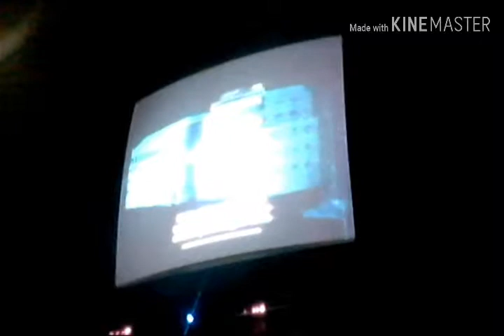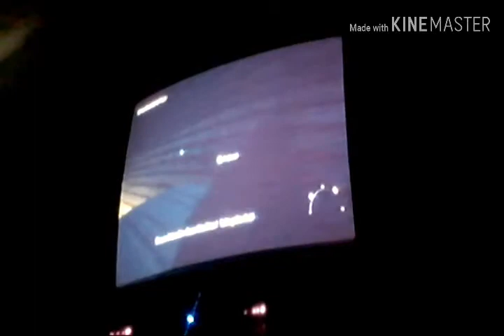End of Act 1 (Call of Duty Modern Warfare 3 Wii Mission 6)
Sorry I forgot to put the intro😛

But Enjoy!

Mission: Mind the gap